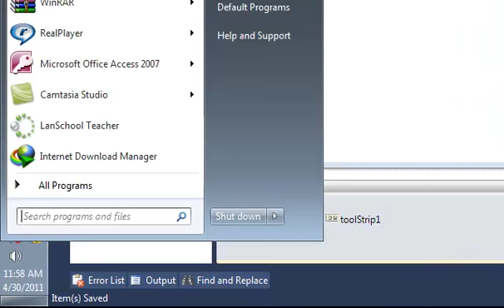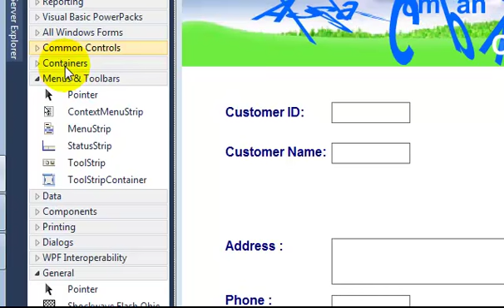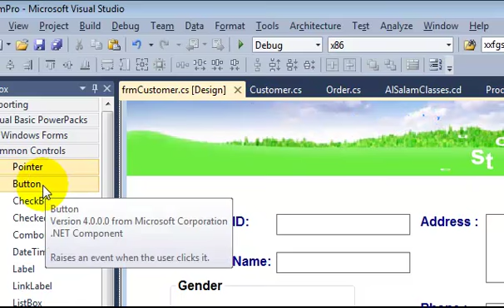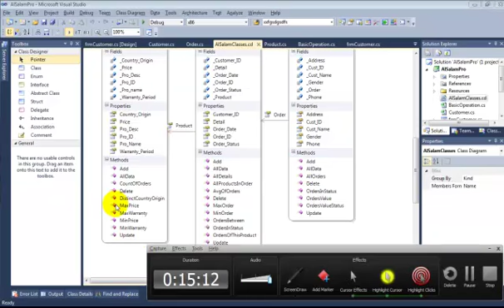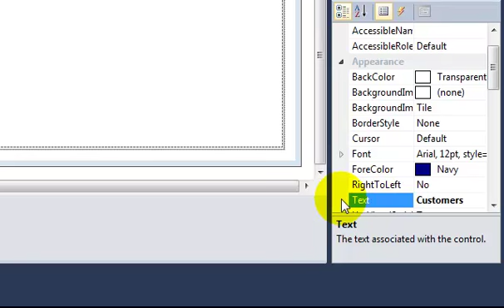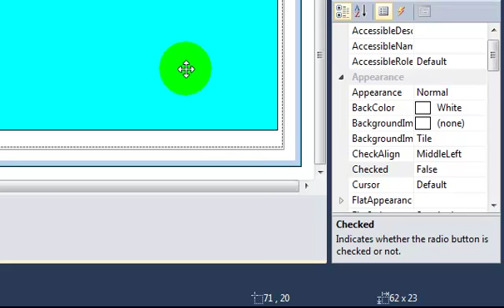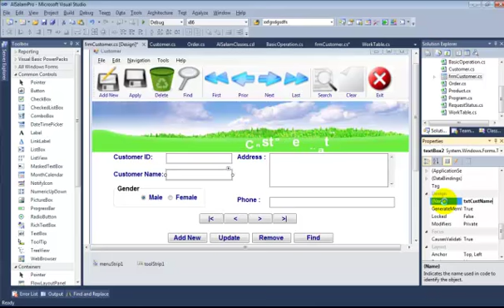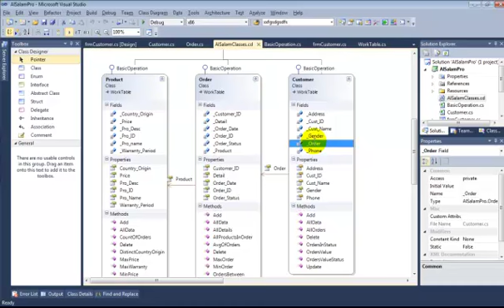28 Design Interface Part 3